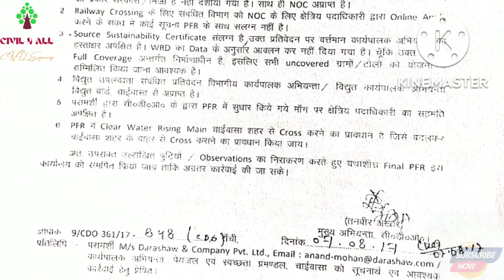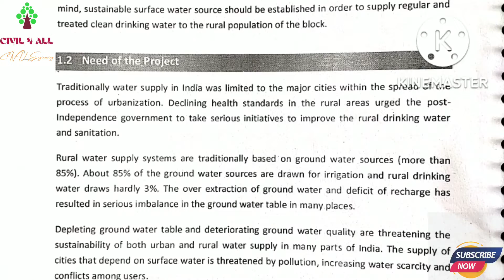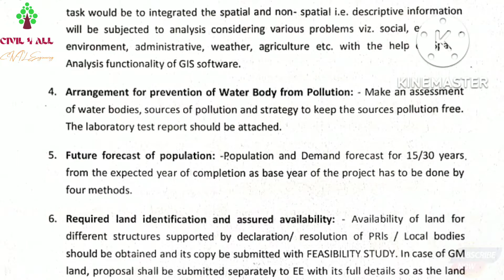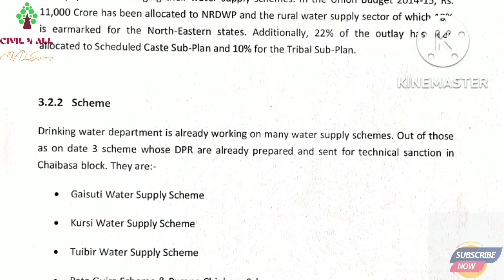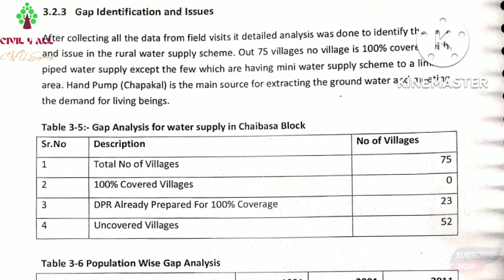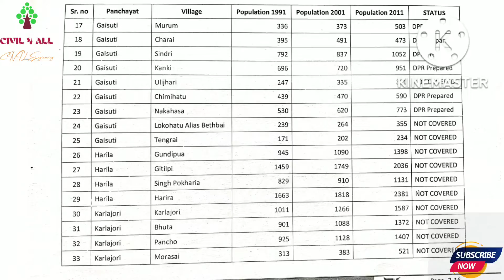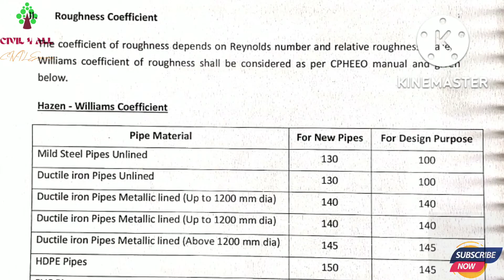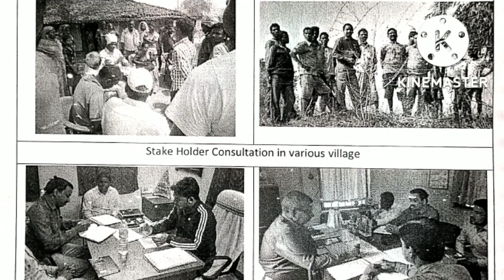Application of Environmental Engineering - 01 | Water Project Introduction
Application of Environmental Engineering - 01 | Water Project Introduction |  @CIVIL FOR ALL